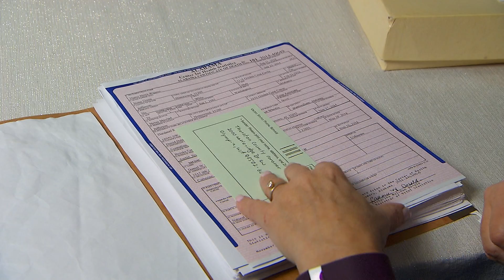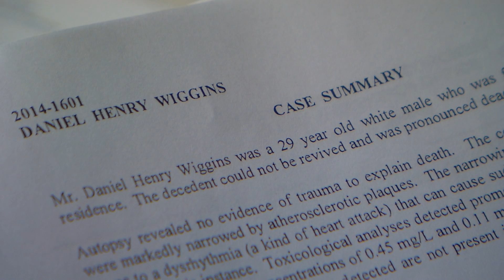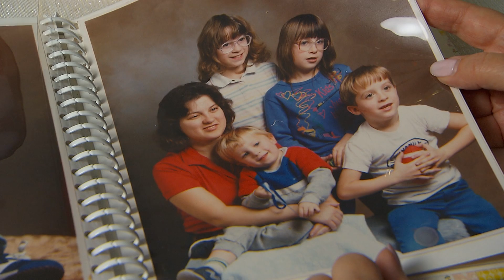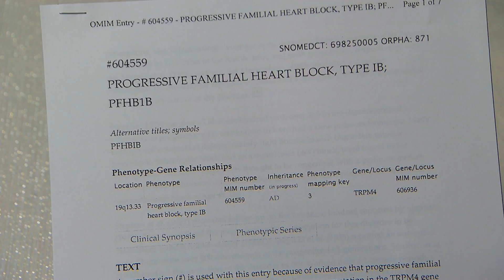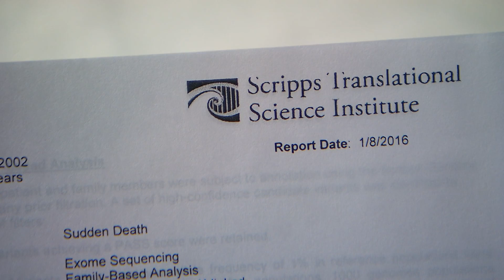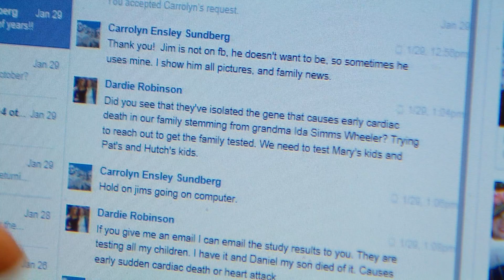San Diego Scientists Solve Mystery Behind A Son's Sudden Death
Each year, thousands of healthy young people suddenly die, and doctors don't know why. Scientists in San Diego are starting to solve some of these medical mysteries through genetic sequencing. Their discoveries can have a profound ripple effect on surviving family members. KPBS science reporter David Wagner brings us this story about one of those families.